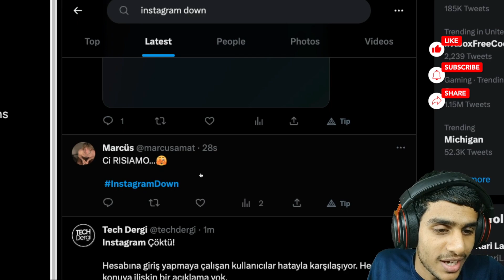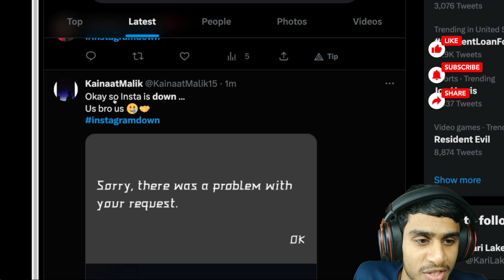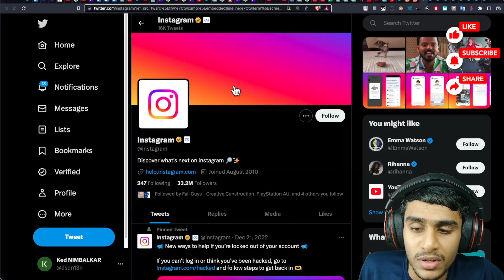There Was Problem With Your Request ? Instagram Account Login Problem ? FIX When ?